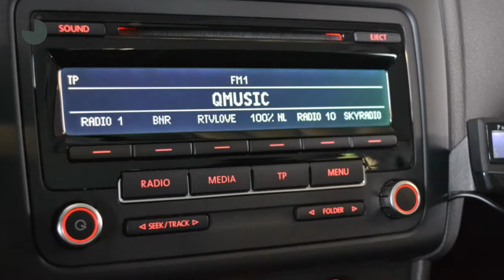Volkswagen Polo 1.2 TSI 90PK 5deurs Comfortline | Airco | Lichtmetalen velgen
Gem. verbruik: 4,0 l/100km
Verbruik stad: 5,0 l/100km
Verbruik snelweg: 4,0 l/100km
Emissie: 113,0 g/km
Energielabel: A

Merk: Volkswagen
Model: Polo
Type: 1.2 TSI 90PK 5deurs Comfortline | Airco | Lichtmetalen velgen
Bouwjaar: 2012
Vermogen: 90 kW
Cilinderinhoud: 1.197 cc
Aantal cilinders: 4
Brandstof: benzine
Uitstootklasse: euro 5
Transmissie: handgeschakeld
Gewicht (leeg): 1.007 kg
Max trekgewicht: 1.000 kg
Carrosserievorm: hatchback (5 drs)
Kleur: grijs

Accessoires:
* 12 Volt aansluiting in de middenconsole
* 15" lichtmetalen velgen
* Bagageruimte-afdekking
* Bagageruimte met dubbele laadbodem
* Bagageruimteverlichting
* Boordcomputer
* Buitenspiegels in carrosseriekleur, bestuurderszijde met asferisch glas
* Climatic airconditioning
* Comfortstoelen voor
* Cruise control
* Driespaaks stuurwiel
* Easy Entry
* Elektrische lichtbundelhoogteverstelling
* Elektronische wegrijblokkering
* Elektronisch Stabiliteits Programma (ESP) inclusief ABS, EDS, ASR en remassistent
* Gekoeld dashboardkastje
* Grille in hoogglans zwart
* Groen warmtewerend glas
* Halogeen koplampverlichting H7
* In de bumper geïntegreerde mistlampen vóór voorzien van bochtenverlichting
* Instrumentenpaneel bestaande uit elektronische snelheidsmeter, kilometerteller, dagteller, toerenteller, digitaal klokje, brandstofmeter, koelvloeistoftemperatuurmeter
* Knop van handrem in chroom uitgevoerd
* Metallic en pareleffect lak
* Metallic lak
* Middenarmsteun
* Mistlampen achter
* Portierhandgrepen en achterklepgreep in carrosseriekleur
* Service-interval indicatie
* Snelheidsafhankelijke stuurbekrachtiging (elektro-hydraulisch)
* Standaard lak
* Stof- en pollenfilter
* Stoffen bekleding Fonzie
* Trekhaak
* Tweetonige claxon
* Tyre-leak indicator
* Volkswagen radiosysteem RCD 210, Radio/CD-speler met mp3 weergave en 4 luidsprekers
* Volwaardig stalen reservewiel
* Wis-was installatie op de achterklep
Omschrijving:
Dit betreft een rijklaarprijs, dus inclusief afleverkosten en 6 maanden BOVAG, Das Welt of Audi Selectie Plus garantie. Bij ons kunt u zelf kiezen hoe u een auto afgeleverd wil hebben. Vraag naar de voorwaarden.
Voor meer informatie over deze auto kunt u contact opnemen met Max Petrie 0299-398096 of per mail op . Wij informeren u graag over de scherpe financierings- en verzekeringsmogelijkheden.

Aanbieder: